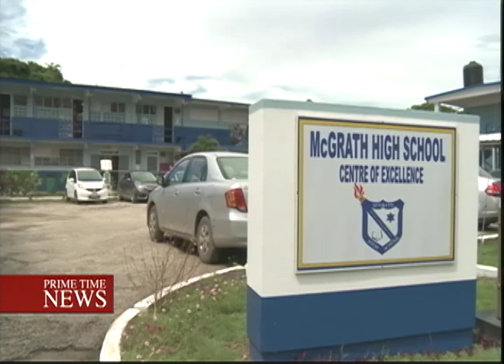Transport Operators Protest in Linstead (TVJ Prime Time News) - October 1 2018